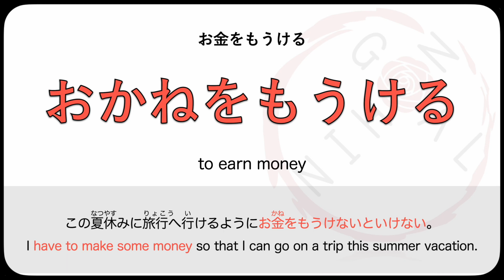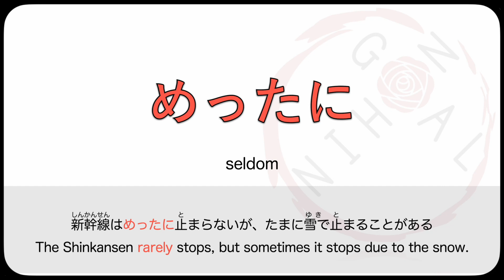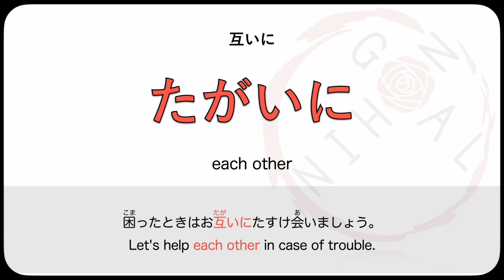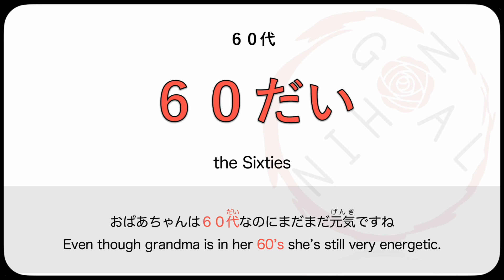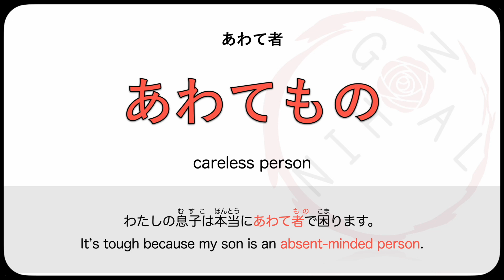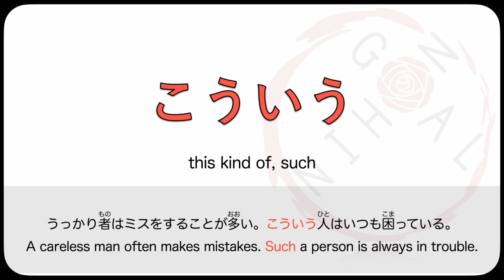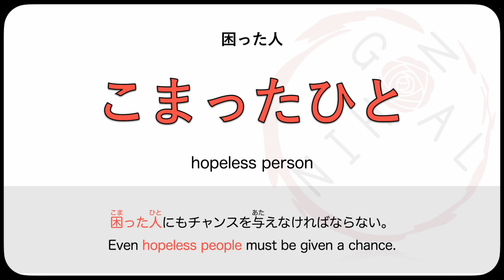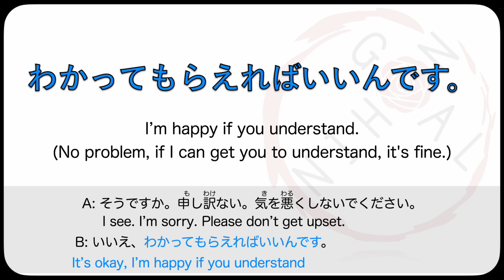Intermediate Japanese Lesson 10 Vocabulary (N3 JLPT) Minna no Nihongo